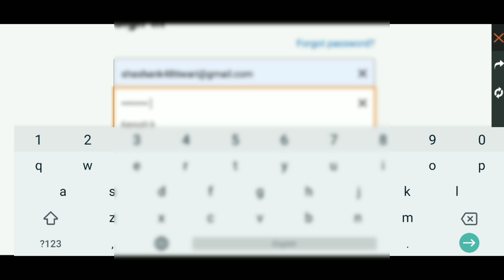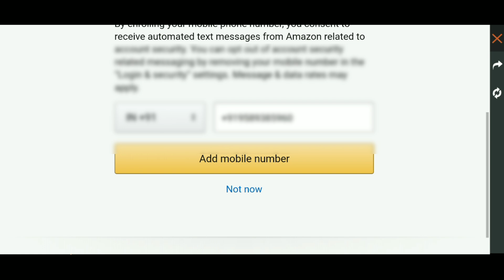Free Rewards With Amazon prime - Free Fire New Event // Techno BanDa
Hey Play Free Fire With Me 😍

💕 Techno - Banda 💕